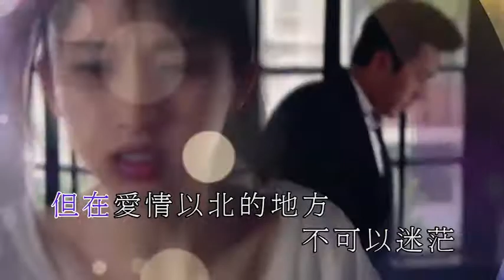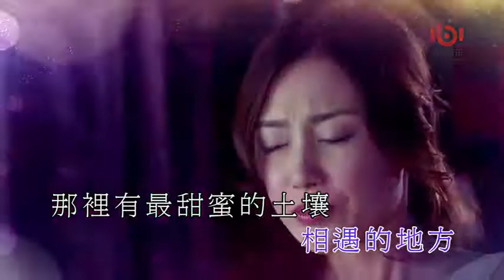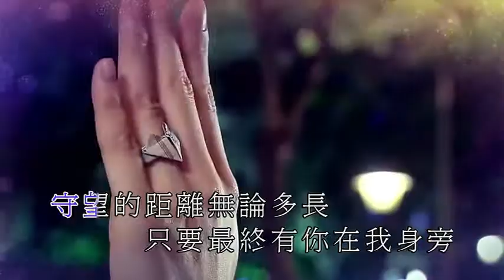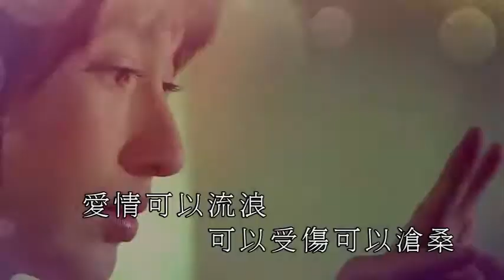刘恺威 一念向北 国语 影视版